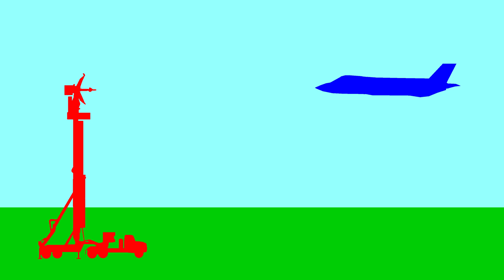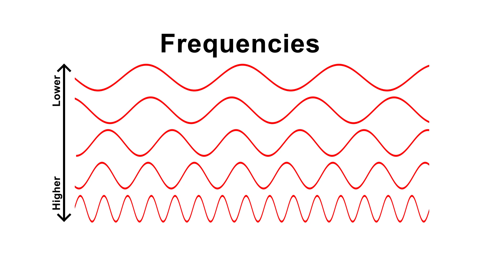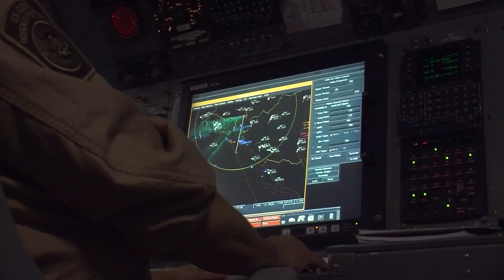Can Russia and China Detect the F-35 Stealth Aircraft?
Stealth is suppose to be 'invisible' to the enemy. And nations spend billions to keep it that way. Is it worth it?

Credits:

P-18-radar-main-antenna.jpg
Author: Rayshade

Footage:
Department of Defense
Missile Defense Agency